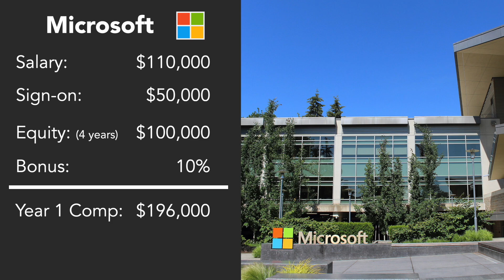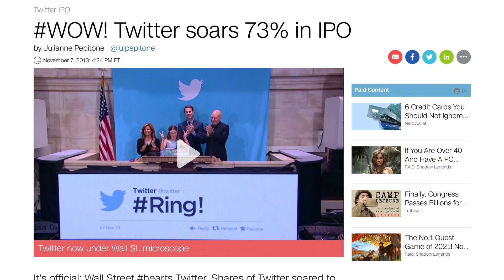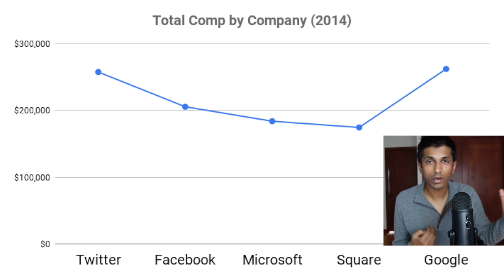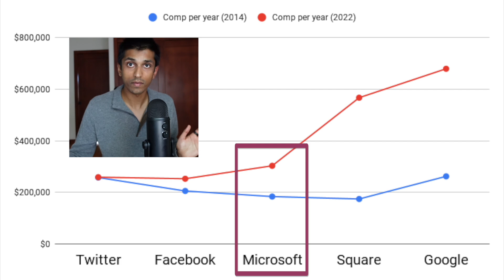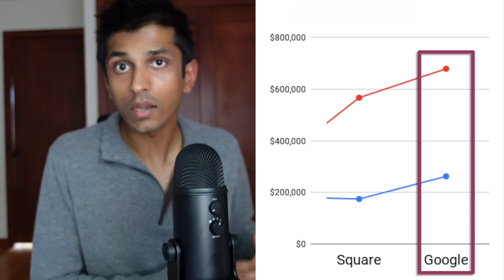5 Offers w/ FAANG, $1M+ Compensation: Details + Lessons (Software Eng Salary)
If you have multiple offers and want feedback, you can ask a question and get help from me on Taro

Timestamps:
0:00 - Intro
1:59 - Facebook offer
2:46 - Twitter offer
3:14 - Microsoft offer
4:05 - Square offer
4:41 - Google offer
6:00 - Facebook sign-on increase
6:38 - How much did each company grow?
7:41 - Total comp per year -- value as of 2014
8:12 - Total comp per year -- value as of 2022
9:26 - Takeaway #1
9:44 - Takeaway #2
10:27 - Takeaway #3